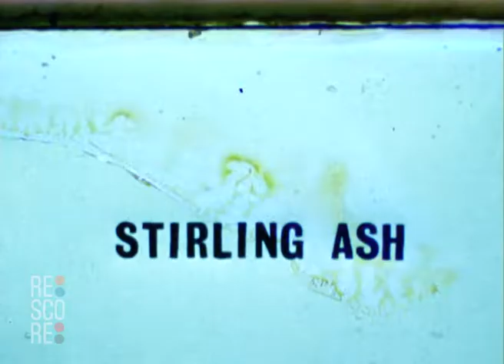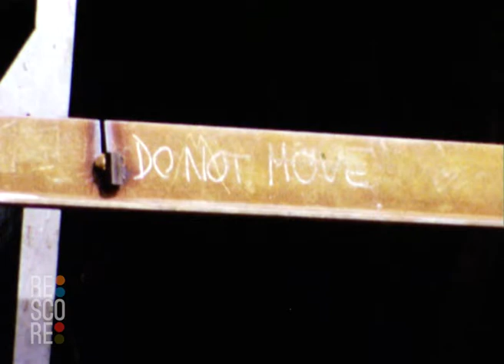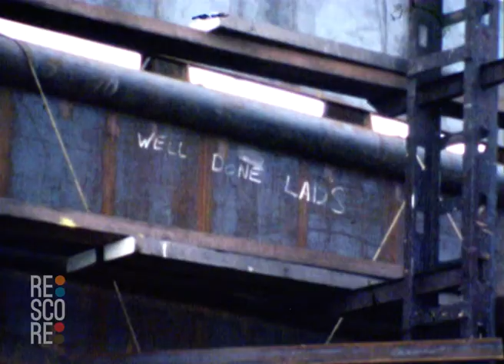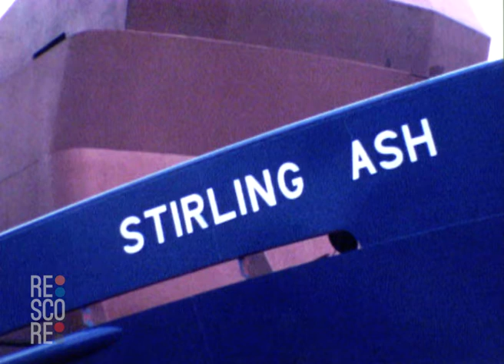ReScore: KATIE SPENCER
Re:Score sees original musical compositions written to historical, silent archive footage to create modern and alternative soundtracks to seemingly forgotten films. These short films, complete with new music from various independent artists, form a series of commissions by The Broken Orchestra.

Raised in the East Yorkshire flatlands on the fringes of Hull, Katie Spencer’s landscape has always been that of open skies and widening rivers. Industry still shapes the city here. The people, as with the land, are moulded by tides and stark horizons. Stand in the same place for long enough and you can watch the sun rise over the North Sea and then sink into crop fields, glowing auburn in late-summer sun. It is this sense of space and movement that flows through Katie Spencer’s music.

The songwriting, and most notably her guitar playing stems from a time when the steel-stringed instrument was truly finding its voice. Artists like Joni Mitchell, James Taylor and perhaps most evidently Michael Chapman, flow into her sound, carrying with them the warmth and idealism of the early 70’s folk and songwriter movements.

Katie Spencer’s highly anticipated new album, The Edge of the Land (2022), follows her debut release, Weather Beaten (2019) which was praised for its unique song-craft, spell-binding musicianship and crystal sonic clarity, as she brought together fans of music from all backgrounds and walks of life.

Commissioned by Freedom Festival Arts Trust and originally presented at The Awakening March 2022, its initial creation was a way of driving audiences to significant cultural landmarks within the city of Hull as part of an outdoor cinema experience. Beautifully using the environment and the historic buildings that line the streets by projecting on to them at night, Re:Score allowed the audience to connect with warm, nostalgic footage from the past with a reimagined, bespoke musical soundtrack.

Produced by The Broken Orchestra and in association with Yorkshire Film Archive, Re:Score is the coming together of a diverse range of musical artists, to create original compositions that sit alongside culturally important archive films. What is achieved can be enjoyed as a stand alone, part of a larger collection or be displayed and projected as part of a festival, commission or larger event for a truly unique, romantic and sentimental experience for the audience.

Presented by Freedom Festival, produced by The Broken Orchestra in association with British Film Institute, Film Hub North and Yorkshire Film Archive.